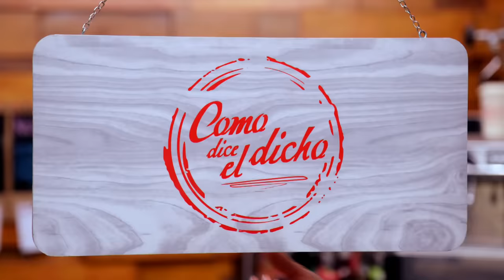Aldo se quiere vengar de su amigo y todo sale mal | Como dice el dicho 5/5 | A todo se acostumbra...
Aldo reconoce que no quería lastimar a Dani, solo que alguien se fijara en él y tratara con amor.